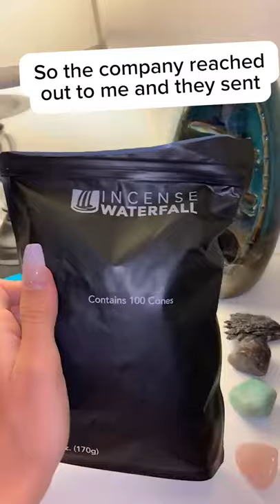Incense Waterfall is the perfect Incense to reduce activity of Stress Hormones! Get yours today!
Inscents Waterfall is a new brand that uses the power of Essential Oils with the smokey effects of Incense in order to create the most soothing waterfall experience you've seen!

See what all of the hype is about.